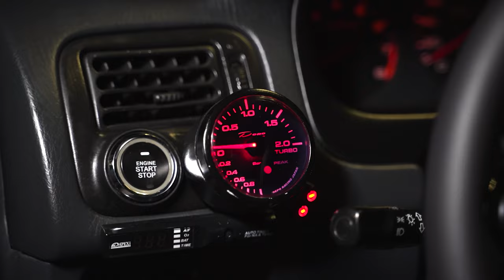TROSPE - POSO THES (Official Music Video)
TROSPE “POSO THES” OFFICIAL RELEASE.

Lyrics by TROSPE
Produced by Tsabi x Codex x Stolou
Recorded at Wake&Bake Studio
Mix/Master by JohZs
Directed & Edited by Panos Vlassas
Dop & Drone Operator: Velik